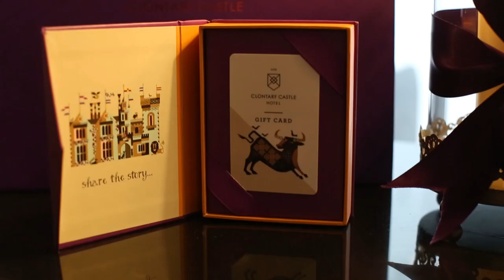Discover the Festive Wonder at Clontarf Castle